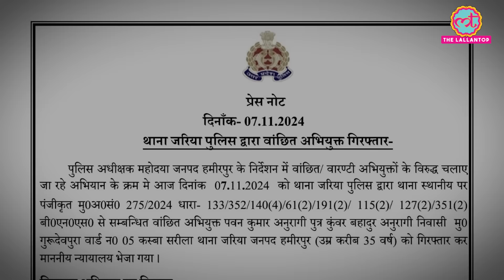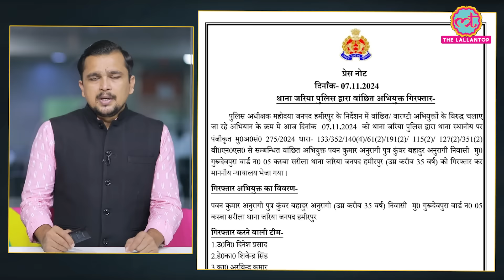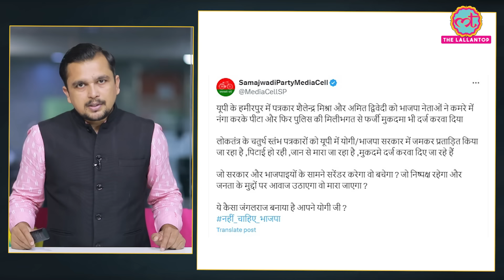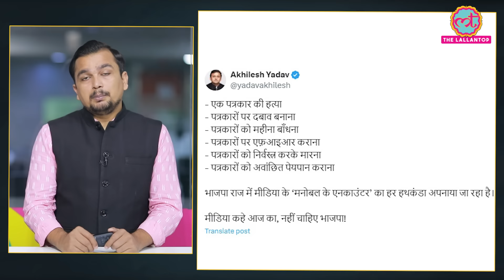UP के हमीरपुर में पत्रकारों को पीटने, पेशाब पिलाने, फर्जी मुक़दमा लिखवाने वाले BJP नेता का क्या हुआ?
Policymakers once called journalists the fourth pillar of democracy, but they likely never imagined a day when political powerbrokers would hold no respect for cameras, microphones, or pens. In Uttar Pradesh’s Hamirpur district, Amit Dwivedi, a journalist with Dainik Bhaskar Digital, faced brutal consequences for publishing a report against a politician. He was dragged, stripped, assaulted, forced to drink alcohol and urine, and filmed at gunpoint. When he sought justice, the influential perpetrators used their clout to have a case filed against him instead.